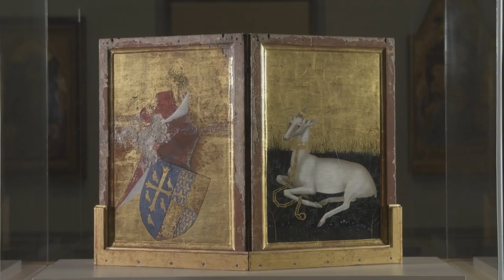Dittico Wilton | storia dell'arte in pillole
La storia dell'arte in pillole è un nuovo viaggio di Artesplorando. Qui vi parlerò del Dittico Wilton, capolavoro del Gotico internazionale▼▼CONTINUA SOTTO▼▼

Il dittico Wilton è un’opera composta da due tavole di legno dipinte su entrambi i lati e unite da una cerniera a mo’ di libro. I dittici religiosi così realizzati potevano essere scolpiti o dipinti, di legno o di metallo ed erano usati come immagini portatili per la devozione e la preghiera privata. In particolare quest’opera fu realizzata per re Riccardo II, che regnò in Inghilterra dal 1377 al 1399, forse negli ultimi cinque anni del suo regno. L’artista che la realizzò è ad aggi sconosciuto e il nome Wilton deriva dal luogo dove fu conservato prima dell’acquisizione da parte della National Gallery. La Wilton House nel Wiltshire, sede dei Conti di Pembroke in Inghilterra.